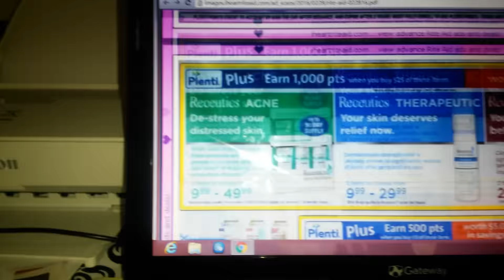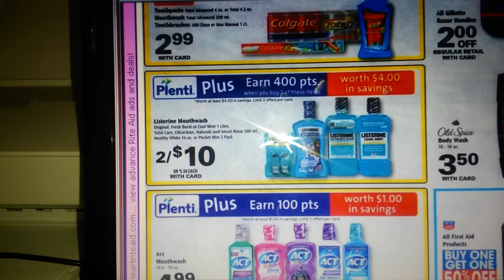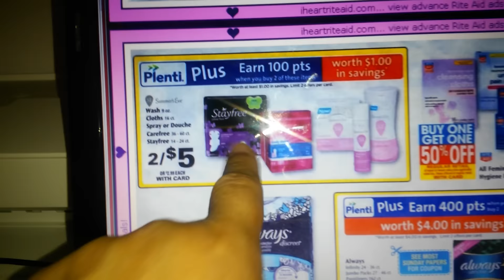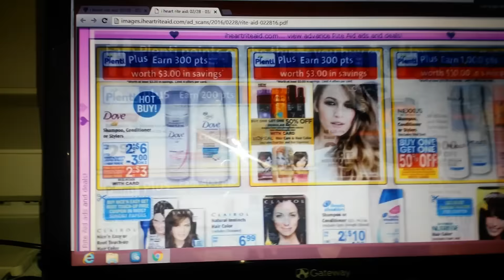Transaccion de rite aid 2/28